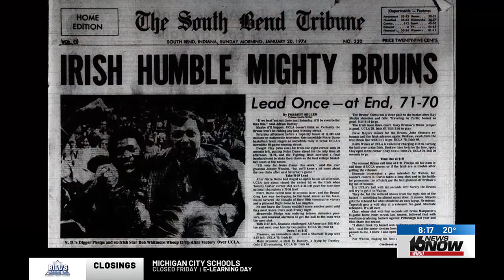Remembering Notre Dame’s historic upset over UCLA 50 years later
50 years ago on the afternoon of Jan. 19, 1974, the Notre Dame men's basketball team ended the UCLA Bruins' 88-game winning streak.